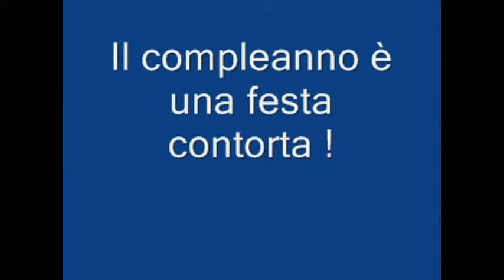Buon Compleanno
L'augurio sincero ad un'Amica !